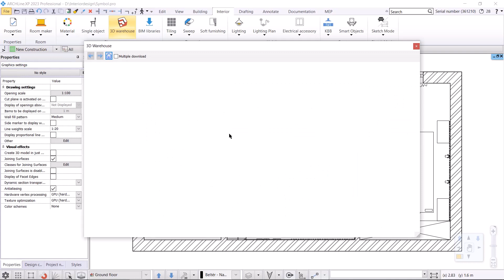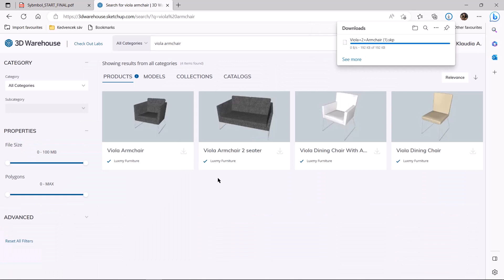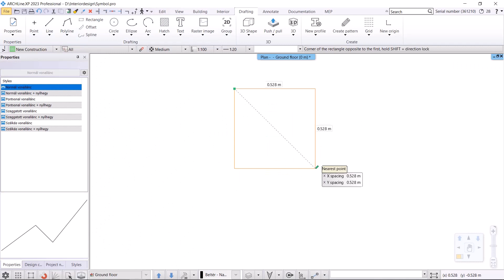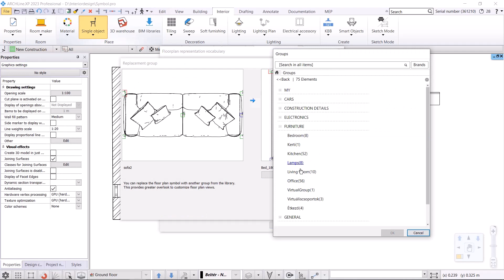How to design professional-looking floor plans? - ARCHLine.XP 2023 Tutorial videos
In today's video, we'll show you how to turn an existing, but confusing floor plan into a clean, transparent floor plan by replacing 2D symbols. Topics in the video:

1. Replacing 2D overviews with a simple box
2. Replacing complex 2D overviews with pre-made symbols,
3. Creating custom symbol
4. Using the 2D symbol vocabulary  in ARCHLine.XP 2023
5. Setting 2D symbol priority - which element covers the other
6. Different display of walls (coarse, medium and fine filled)

ARCHLine.XP is professional design software for BIM (Building Information Modelling), to create architectural, interior design and furniture design  projects.